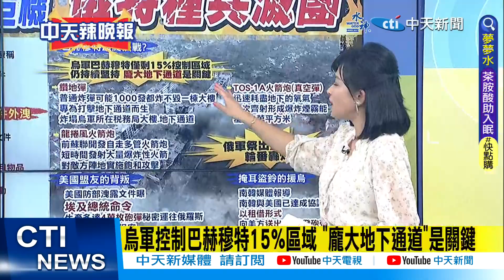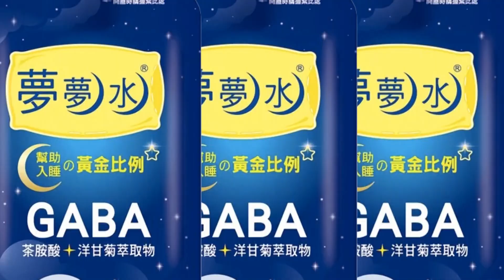【每日必看】美密件顯示 俄精銳特種部隊傷亡慘 重建恐耗10年｜烏軍控制巴赫穆特15%區域 "龐大地下通道"是關鍵 202304015